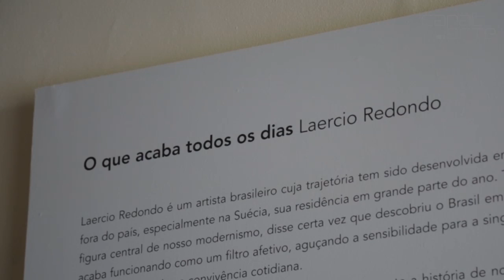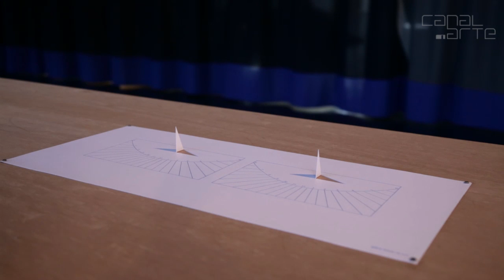O que Acaba Todos os Dias - Laercio Redondo [HD]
- Laercio Redondo inaugura a exposição O que acaba todos os dias no Museu de Arte Moderna (RJ) com curadoria de Justine Ludwig, diretora de exposições e curadora-chefe no Dallas Contemporary, nos EUA. A mostra é uma antologia da obra do artista e são apresentados 11 trabalhos produzidos desde 2007, incluindo uma obra inédita sobre Lota de Macedo Soares e o Parque do Flamengo.
A exposição apresenta videoinstalações, fotografias, gravuras, esculturas, vídeos e impressões de silkscreen. O trabalho de Laercio Redondo freqüentemente aborda a memória coletiva e seus apagamentos na sociedade.